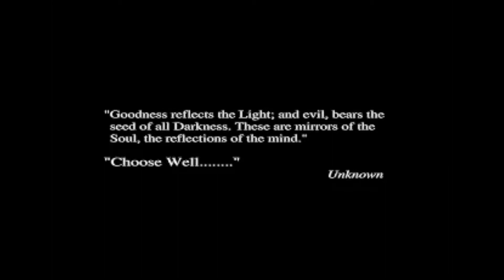Realms of the Haunting #1 - A Normal Day in Cornwall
Today we check out Gremlin's Doom clone. Another horrifying episode where we spend most of the time in one room!